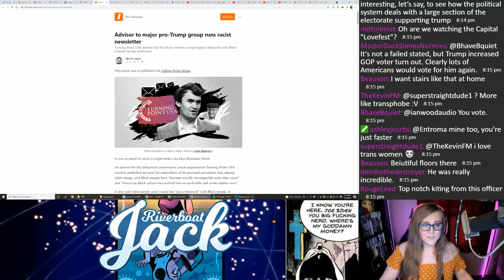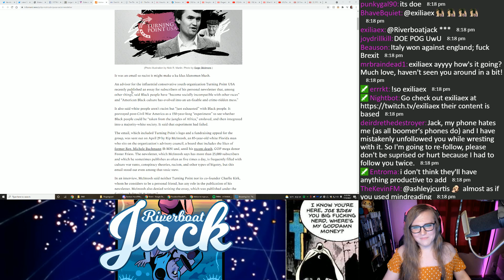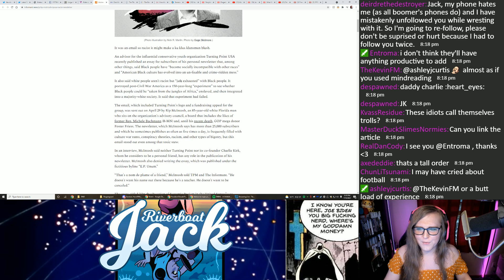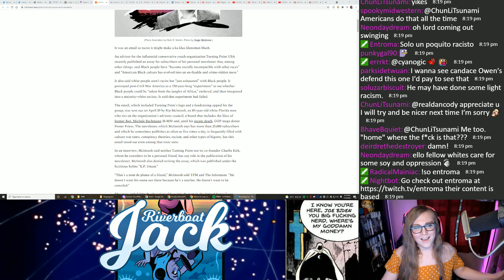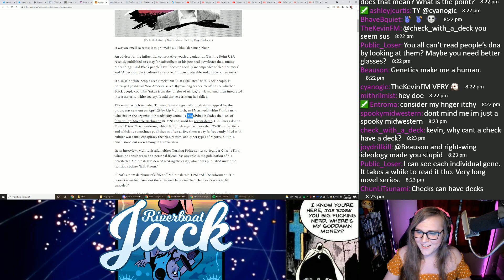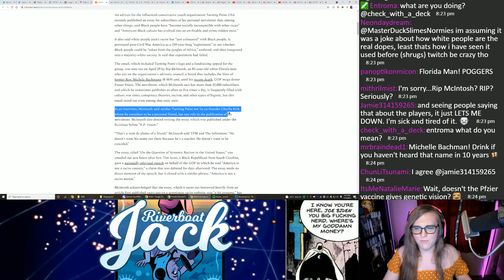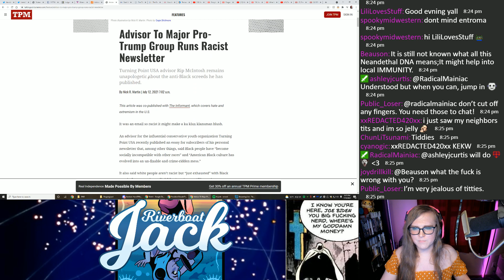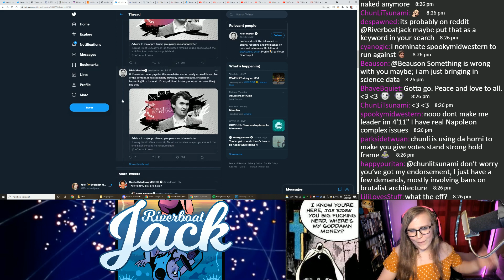Turning Point USA Advised By Open Racist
In a twist that will shock no one, Charlie Kirk&#39;s Turning Point USA has been revealed to harbor an open racist on its advisory board named Rip McIntosh. McIntosh sends out newsletters with explicit calls for white supremacy. Among other things, McIntosh&#39;s newsletters call Black people incompatible with other races and call the ending of slavery a failed experiment.

These newsletters included Turning Point USA&#39;s logo and calls for donations to the organization.